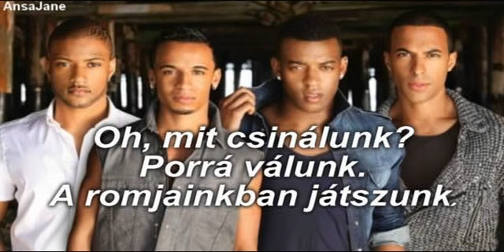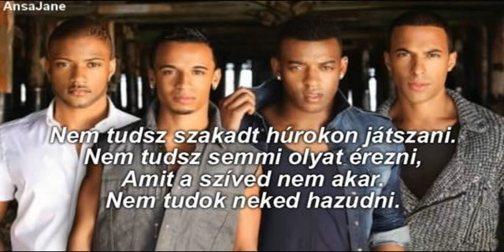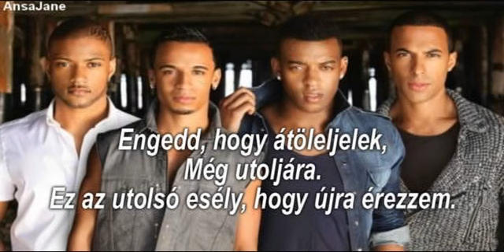JLS - Broken Strings (Magyar)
(Korábban volt egy másik YouTube csatornám, de azt sajnos törölnöm kellett. De a videókat ugyanúgy feltöltöttem erre a csatornára. Nézzétek meg! :) Még több JLS fordítást találsz a csatornámon.